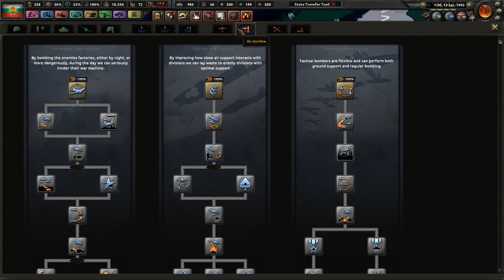Marching Into France || Ep.31 - Kaiserreich Bulgaria HOI4 Lets Play